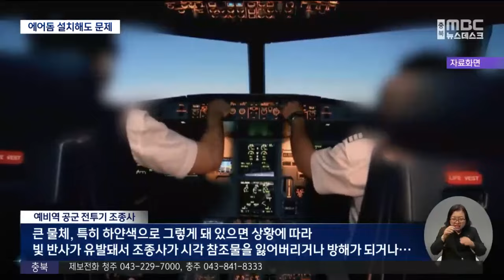돔구장 현실성은? 곳곳이 '암초' (2024.01.30/뉴스데스크/MBC충북)